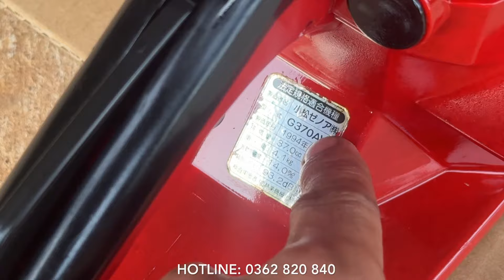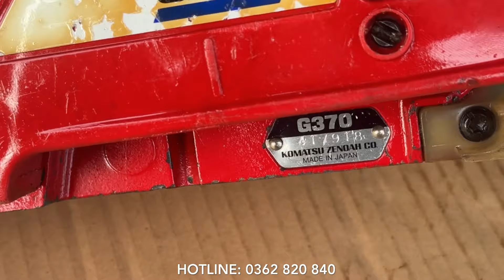25/10 | Zenoah Komatsu G370 - Máy Cưa Xích Nhật Bãi Hàng Hệ Khai Thác Vừa Nhỏ | Lh: 0362 820 840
- 25/10/2024
- KOMATSU ZENOAH G370

+ Thông số kĩ thuật:
- Hãng: Komatsu Zenoah
- Sản xuất: Nhật Bản
- Hệ cưa: Dùng khai thác nhỏ
- Kiểu động cơ: 2 thì, Nòng đứng
- Dung tích xilanh: 37cc
- Đường kính xilanh: 39mm
- Bộ chế hòa khí: Walbro
- Loại lam: Đầu Nhông
- Chiều dài lam: tổng 45cm, chiều cắt 40cm
- Loại xích: Chuột 1/4
- Cân nặng: 5kg cả lam xích

+ Giá máy đã bao gồm khuyến mại bộ phụ kiện và miễn phí ship toàn quốc !
+ SĐT hoặc Zalo: 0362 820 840